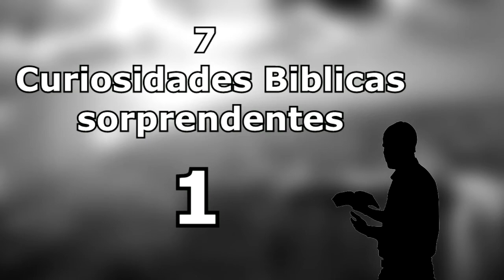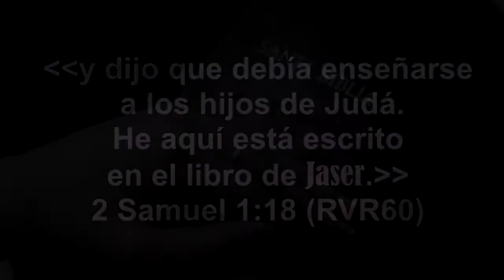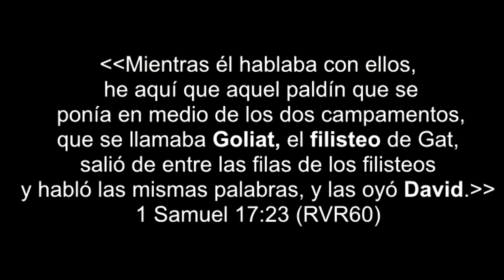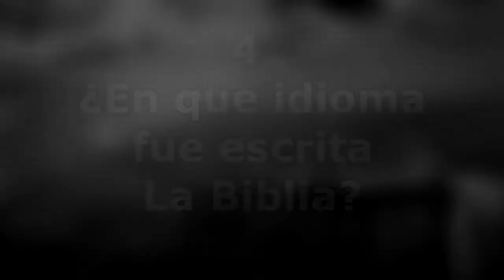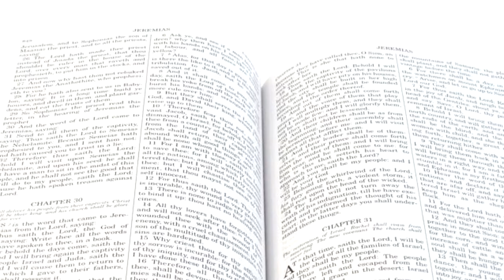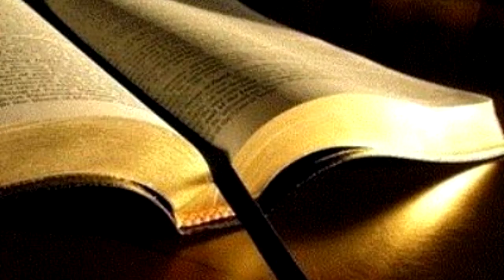7 CURIOSIDADES BIBLICAS QUE POCOS CONOCEN - ¿Libro de enoc? | Sirviendo a Dios.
7 CURIOSIDADES BIBLICAS QUE POCOS CONOCEN .